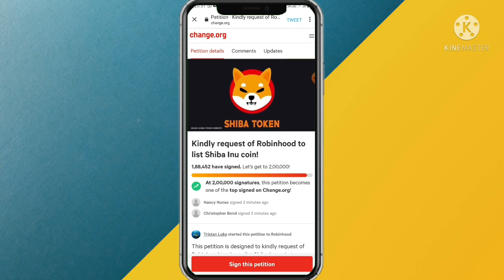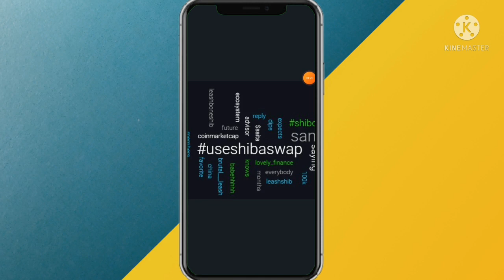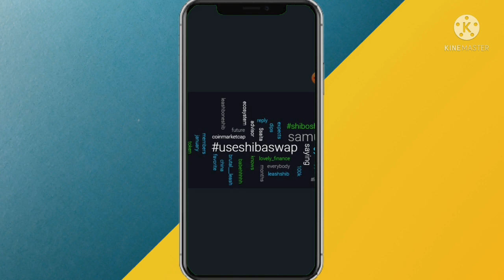Shiba inu 4 Updates ⚠️ Shiba Inu News Today 🤩 Shiba Inu robinhood listing news 🚀 Shiba Inu future 🤑